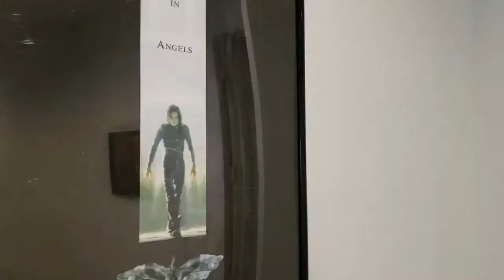T3Medias YouTube Channel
Talking Through The Medias
Reviews
Reactions
Rumors & Specs
We Got Your Mail

Live Reactions Reviews on Social Media & Movies